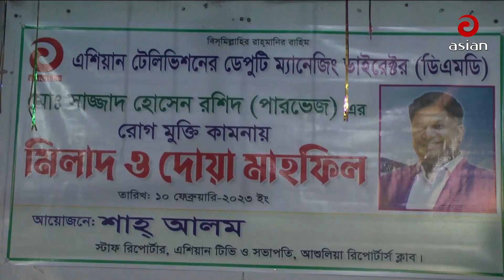দুপুর সাড়ে ১২ টার এশিয়ান সংবাদ-১১ ফেব্রুয়ারি ২০২৩ | Asian TV